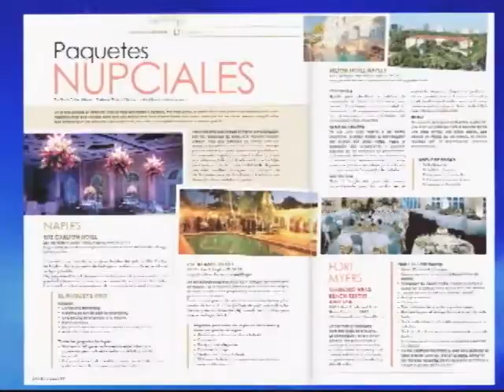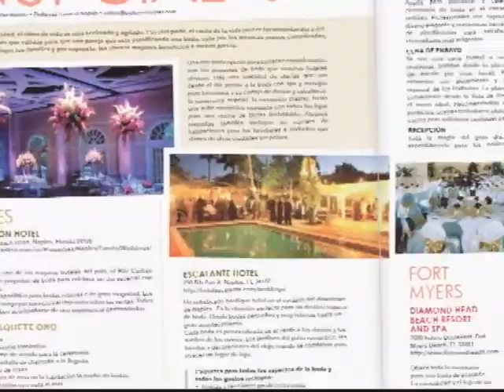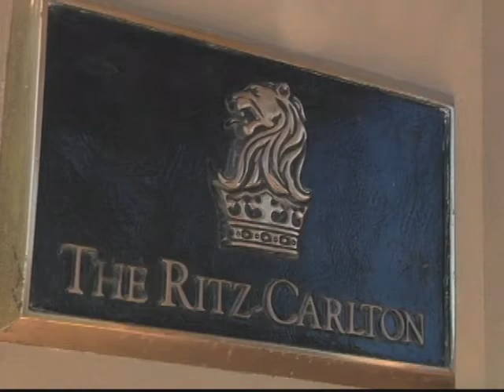BODAS (CON MARÍA ESTHER ÁLVAREZ)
MARÍA ESTHER ÁLVAREZ NOS EXPLICA SOBRE LAS POSIBILIDADES MÁS ECONÓMICAS PARA LLEVAR ACABO UNA BODA.